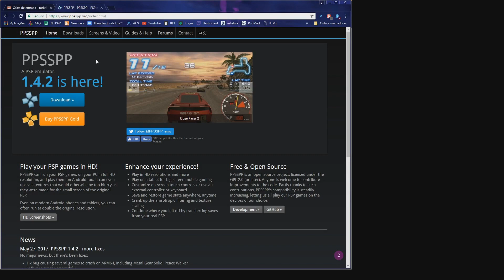PSA: Don't Update to PPSSPP v.1.4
Sadly, the latest versions of the PSP emulator decrease audio quality for AC games. As there's no other notable improvements, i suggest you hold off on updating for now.

Also man, I really need to sort out the background issue with my mic. From what I've read, a simple USB adapter should do the trick.